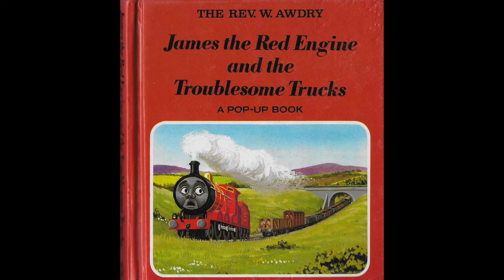James the Red Engine and the Troublesome Trucks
Here's my narration of another Railway Series pop-up story.